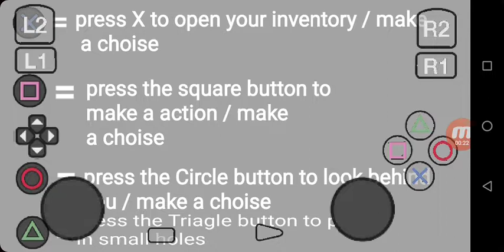A psp game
Please write names for that game in the comments